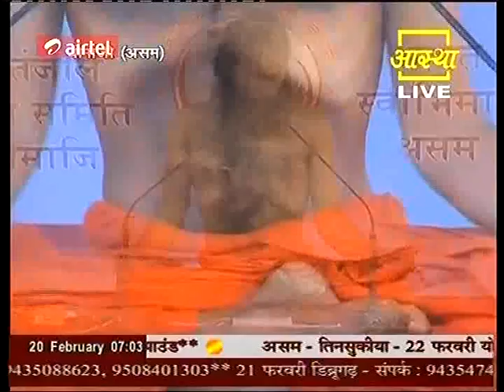20 02 2011 DEMAJI ASSAM PART 7